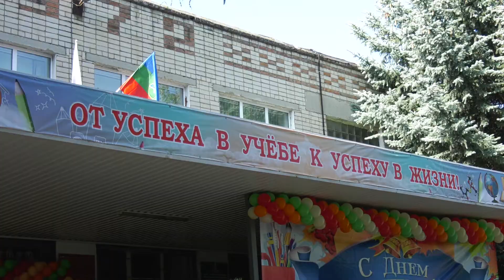В Черкесске отметили День знаний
1-го  сентября для более чем двух тысяч маленьких жителей Черкесска прозвенел первый в их жизни звонок. В День знаний во всех школах города прошли торжественные линейки.  Впереди ребятишек ждет множество открытий – знакомство с первым учителем, новые знания достижения и, конечно, друзья. В этот непростой, но интересный путь вчерашних дошколят провожали не только родители, но и старшие товарищи, для которых этот учебный год особенно ответственный: предстоят экзамены и поступление в вузы